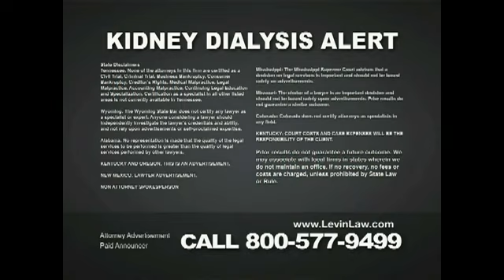LEVIN LAW TV SPOT KIDNEY DIALYSIS ALERT ISPOT.TV